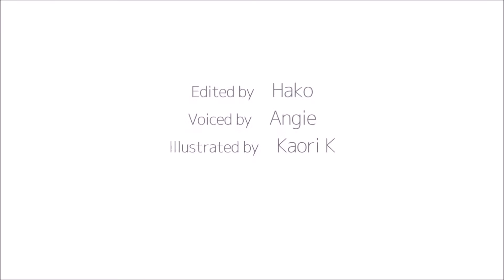How to pronounce 「taihen｜たいへん｜大変」 Japanese vocabulary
In this video, you'll learn how to say「very」in japanese

1) pronounced with a clear and neutral voice
2) pronounced by one letter at a time
3) pronounced with a natural tone of voice